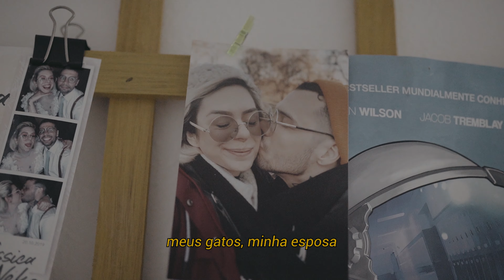Meu nome é Leandro Neko e eu crio coisas / Creative Director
Meu nome é Leandro Neko e eu crio coisas. Sou diretor de criação, compositor, escritor, redator, roteirista, músico, podcaster, produtor de áudio e produtor de conteúdo. Sou tudo aquilo que me possibilita contar histórias.
Escrevo porque sou apaixonado pela experiência que posso proporcionar através das palavras e, com isso, transformar a vida das pessoas de alguma forma.